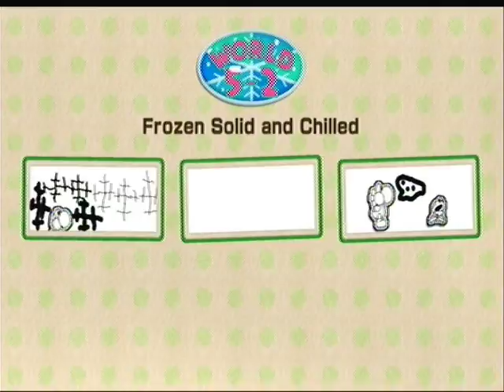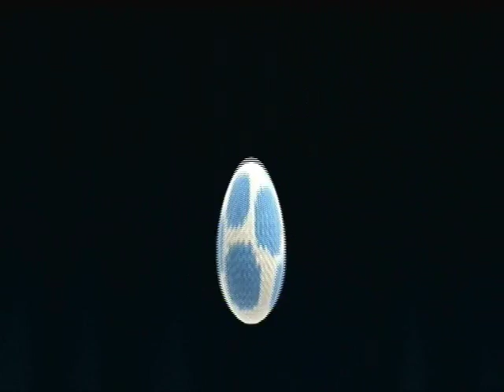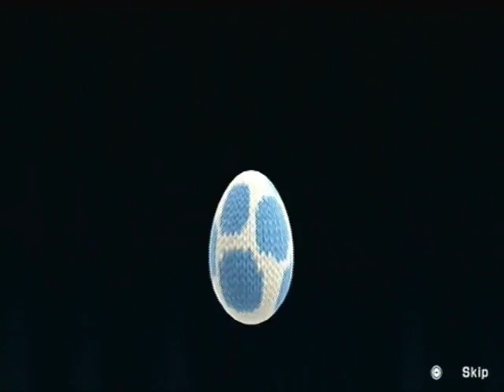Let's play Yoshi's Woolly World part 21 Freezing Frenzy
Starting up World 5 the Snow World.